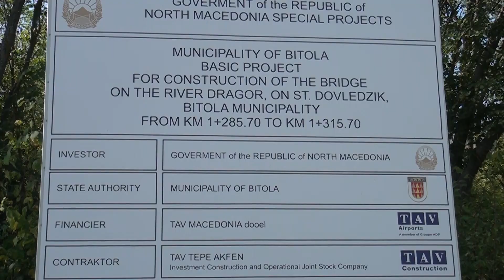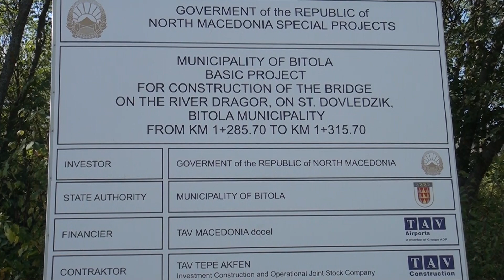Tv Tera Bitola Utre ke se asfaltira mostot kaj Dovledjik 09.10.2023